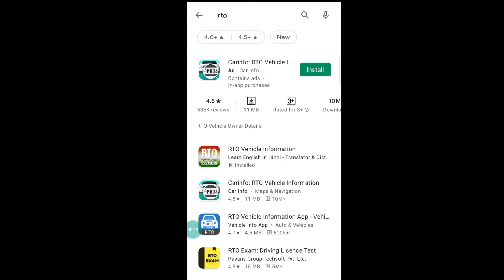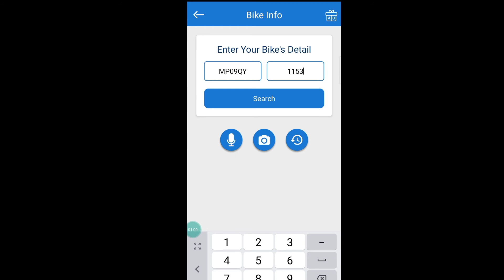gadi ke number se kaise pata kare ki gadi ka malik kaun hai 2021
gadi ke number se kaise pata kare ki gadi ka malik kaun hai app
gadi ke number se kaise pata kare ki gadi kiske naam per hai
gadi ke number se kaise pata kare ki gadi kiski hai
gadi ke number se kaise pata kare ki gadi kiske naam par hai

gadi ke number se kaise pata kare ki gadi ka malik kaun hai,

 gadi ke number se malik ka pata kaise karen,

 gadi ke number se,

gadi ke number se pata karen malik kaun hai, gadi ke number se mobile number kaise nikale,

gadi ke number se rc kaise nikale,

gadi ke number se malik ka naam kaise pata kare,

gadi ke number se address kaise pata kare,

gadi ke number se malik ka pata

gadi ke number se pta kare onwer ka name

RTO

rto indore